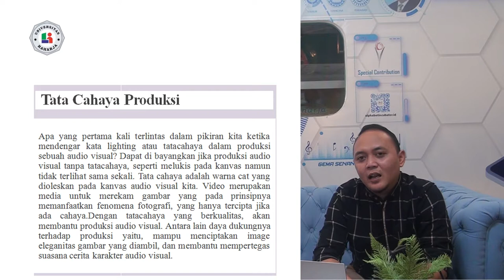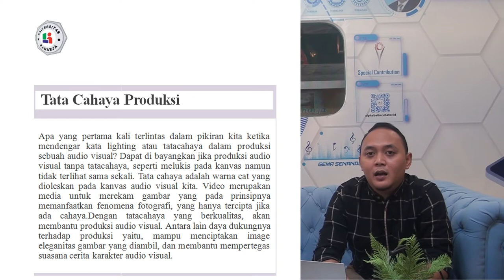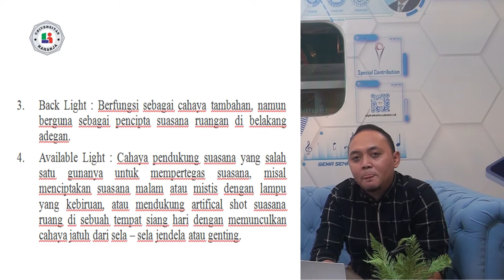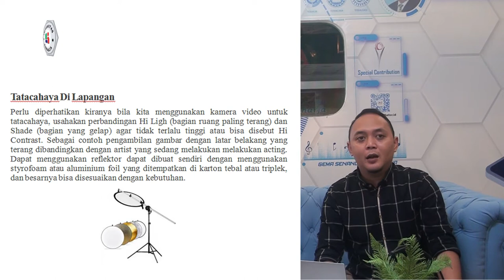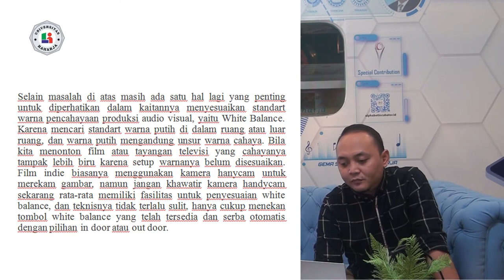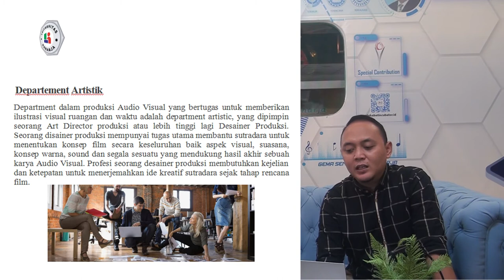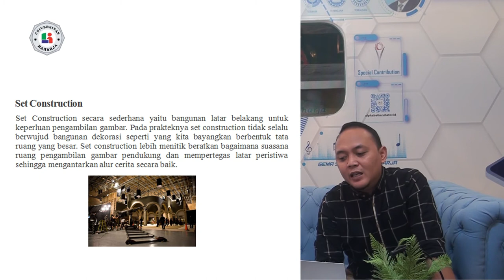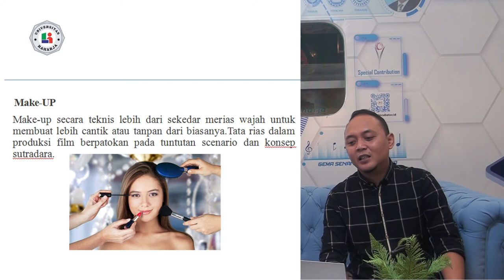Pertemuan 7, Matakuliah Pengantar Multimedia, Universitas Raharja